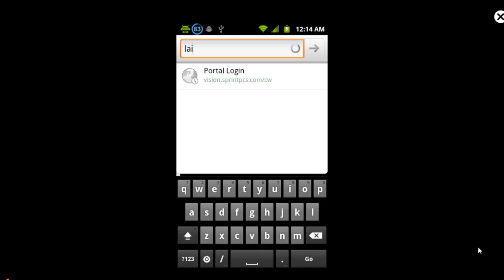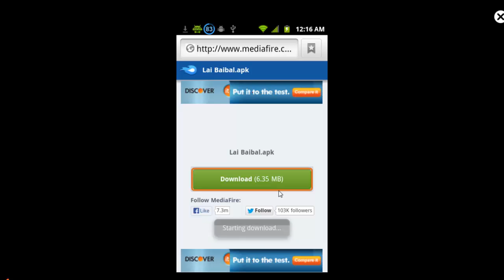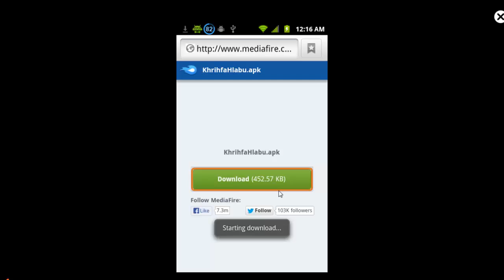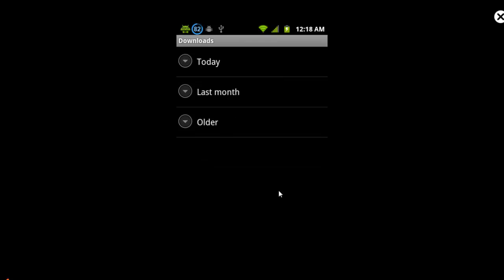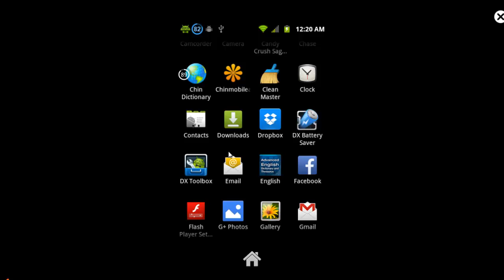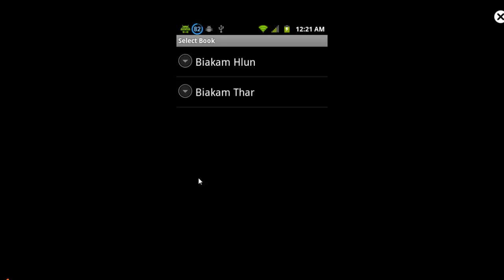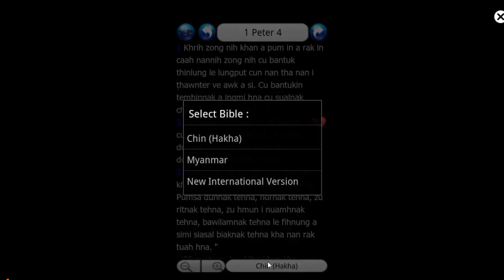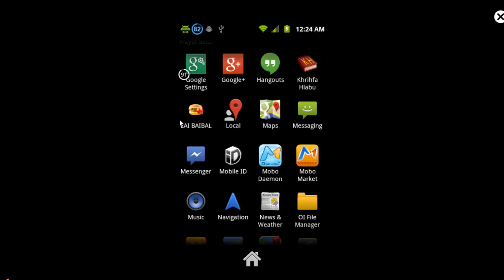Android Phone Chungah Zeitindah Lai Bible le Khrihfa Hla Bu Install kan tuah lai?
HI VIDEO HI A DIH TIANG ZOH DINGAH KAN SAWM HNA.  KAN SAWM HNA BANTUK TEIN NAN RAK KAN ZOH PIAK AHCUN THIAM A FAWI MI TE A SI KO NAN THIAM COLH KO LAI.

DOWNLOAD LINK;
laitech.co.nr